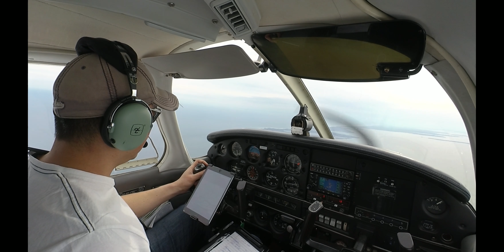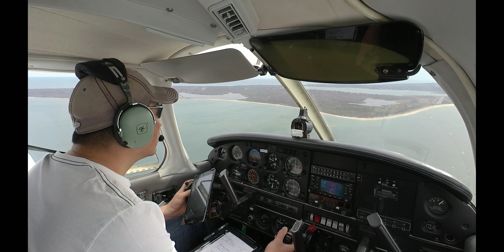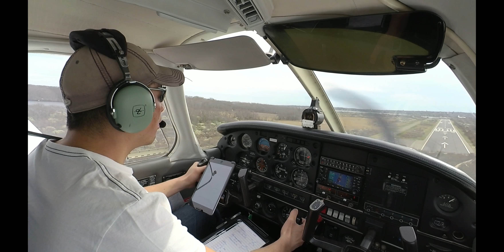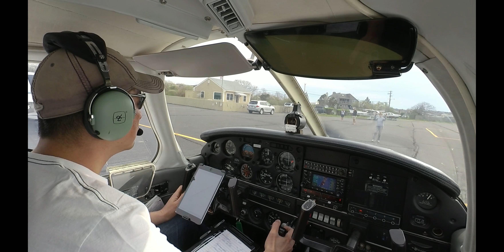Lunch at Montauk(KMTP)